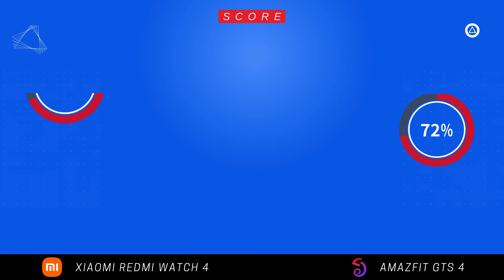Amazfit GTS 4 vs Xiaomi Redmi Watch 4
Xiaomi Redmi Watch 4 vs Amazfit GTS 4